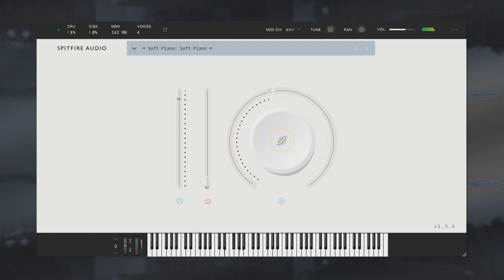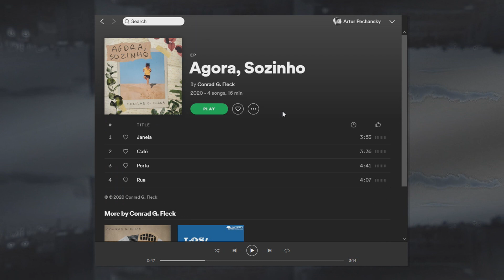about music | june 2020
i'm aware.

check my band out!